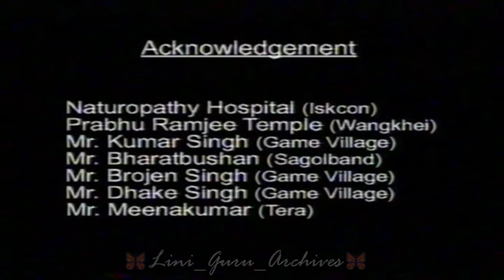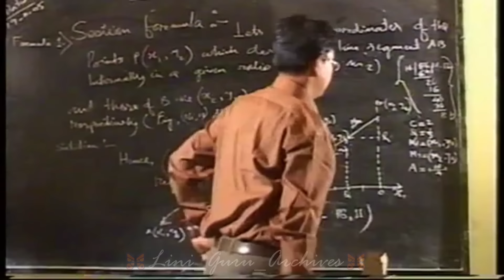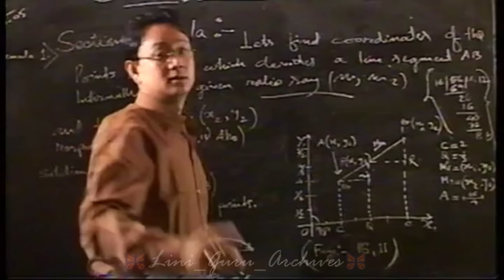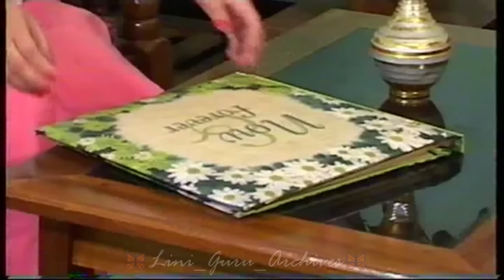Hingningliba Thawai | Manipuri Movie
Shree Shree Govindajee Film Productions
Hingningliba Thawai | A Manipuri Feature Film |
Acknowledgement: R.K. Kripa & Entire Team Of SSG Films Productions
Cast: Olen & Binata
Featuring: Rajeshwor, Suniti, Indu, Benu, Ibomcha, Mangoljao, Bala & Dhanabhir
Introducing: Rajkumar, Bijaya, Sophia, Yumjao, Tomba, Jamuna, Phabee, Ashalata, Philantrophist, Kananbala, Omesh, Melody
Child Artiste: Preety & Luxmi
Special Appearance: Amarjeet Rajkumar
Playback: Nowboy, Kavita & Meenakshi
Lyrics: R.K. Tamphasana, R.K. Jiten & K. Bishen
Make-Up: Lenin Khurai
Choreograph:Rajeshwor & Bidyasundar Sharma
Script: Khuraijam Chinglenshana Meitei
Screenplay: Rajeshwor Meitei
Cinematography & Editor: Loya Meitei
Associate Producer: Arun Kr.
Producer & Directed By R.K. Kripa